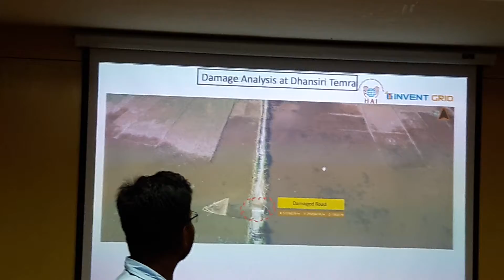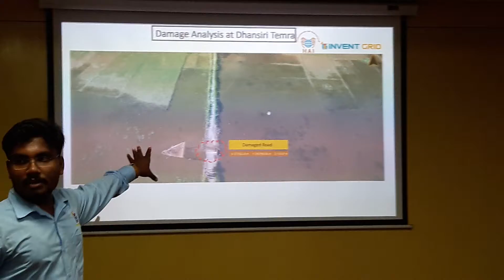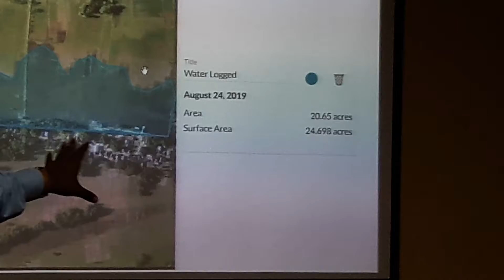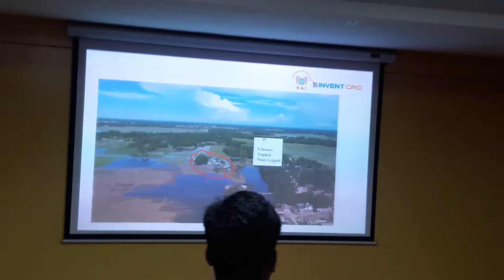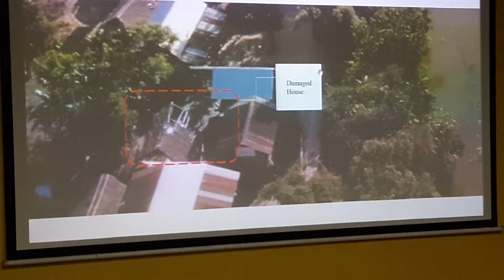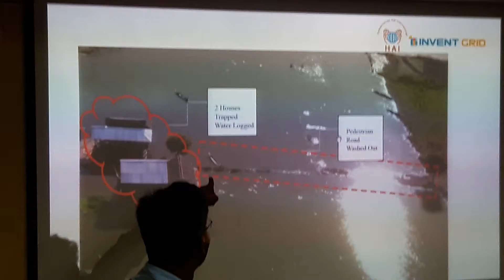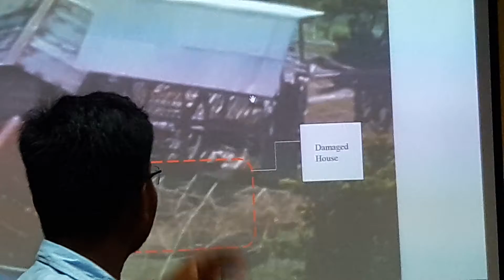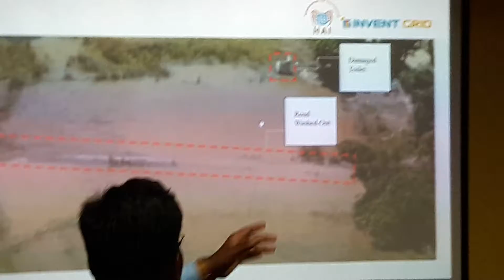PDNA through Drones - Assam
HAI conducted a post-floods damage and needs assessment exercise in Golaghat district of Assam. The findings were subsequently presented in a dissemination workshop having participation of technocrats, academicians, village representatives and humanitarian workers. The discussion was held in a roundtable manner, which substantiated that the villagers know better about the problems and solutions and they can provide better solutions even to technocrats if they are given space in discussion.